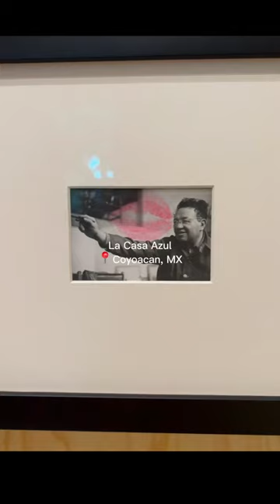Visiting La Casa Azul in Coyoacan, CDMX | Frida Kahlo's House ✨♥️